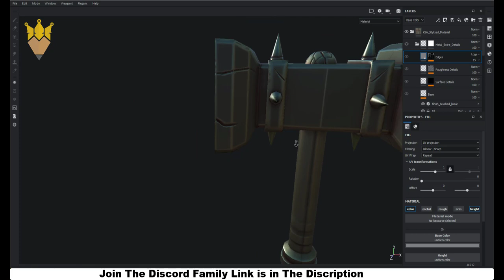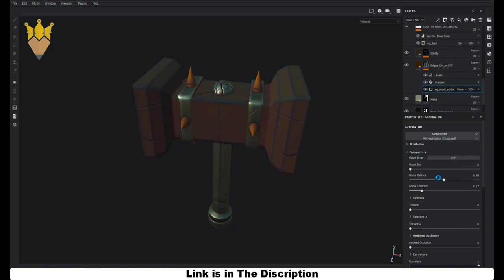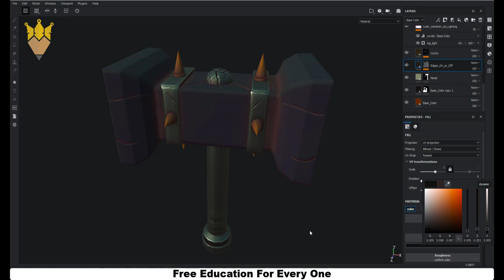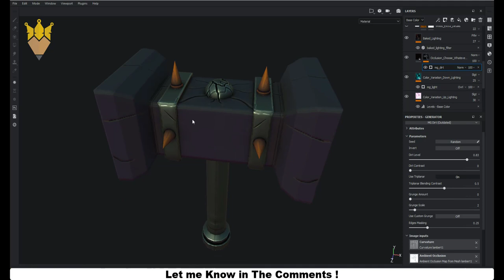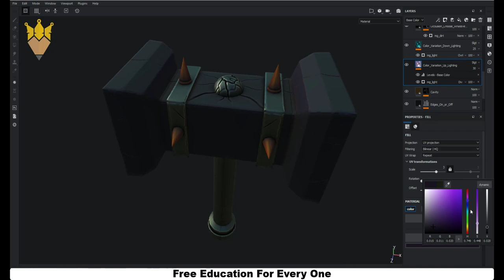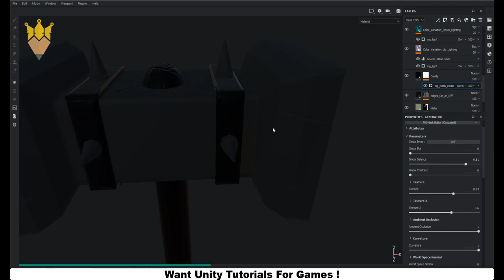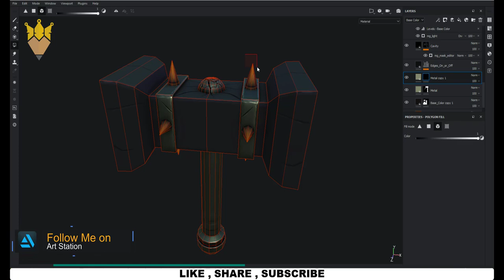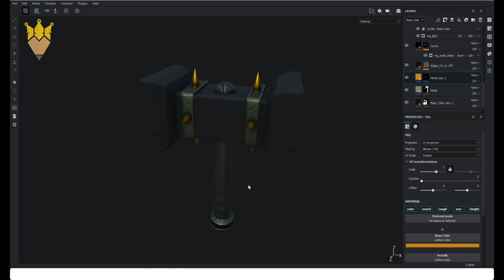Lowpoly Stylized Hammer#Modeling#Unwraping#Sculpting#Texturing in Maya Zbrush Substance Painter#09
Softwares That i Use :

Autodesk Maya.
Blender.
Zbrush.
Substance Painter.
Quixel Suite.
Adobe Photoshop.
Adobe illustrator.
Unity 3d.
Marmoset Toolbag.

W- move
E- rotate
R- scale
1 - standard mode
2- subdivision mode with cage
3- subdivision mode
4- wireframe
5 - shaded mode
6- texture mode

Tools – F1
Brushes – F2
Strokes – F3
Alphas – F4
Textures – F5
Draw – Q
Move – W
Scale – E
Rotate – R